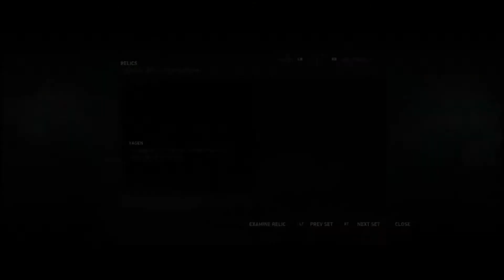Tomb Raider - Part 15 - Down and Dirty